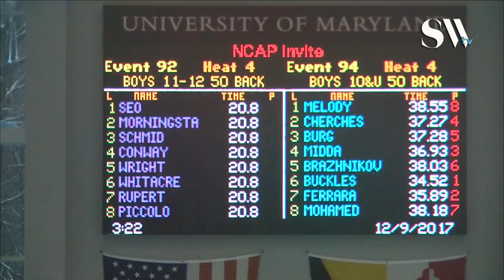Boys 10 & Under 50 Backstroke Timed Finals 3